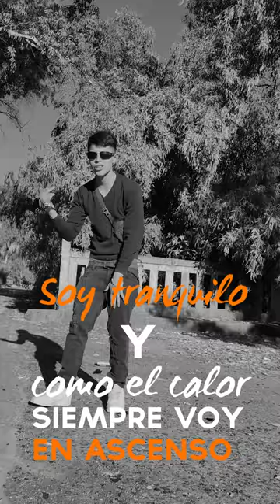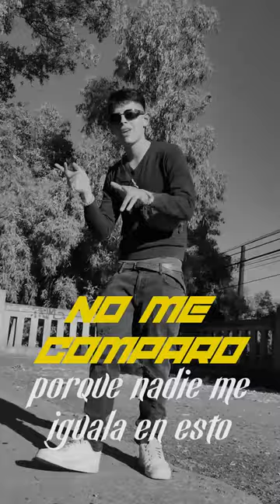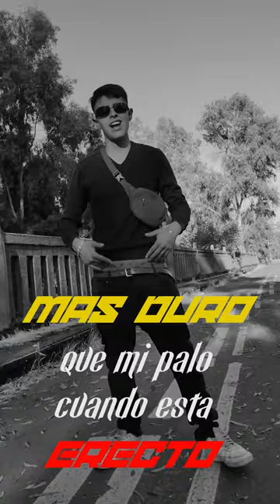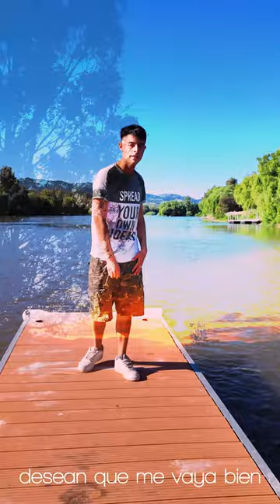Andre Wells - PROLOGO Pt. 1 (VERTICAL VIDEO)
AGRADECIMIENTOS ESPECIALES A QUIENES PARTICIPARON EN LA PRODUCCION MUSICAL Y GRABACION DEL VIDEO.